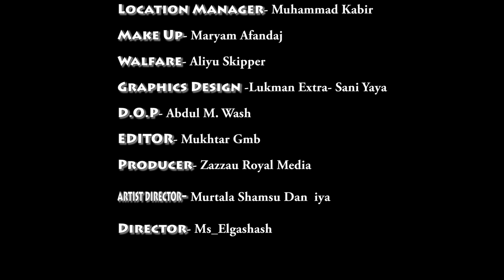Halliru Arha, Indiana Fati usmaniyya and others (Kekdaice Official Video 2020)